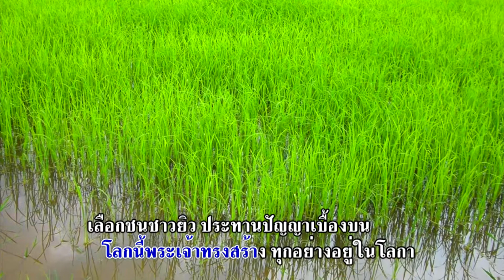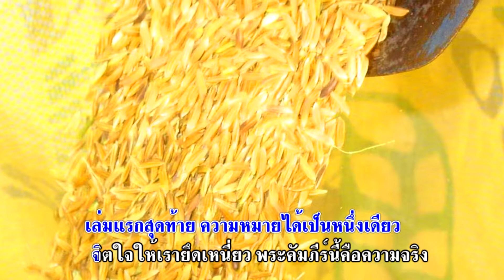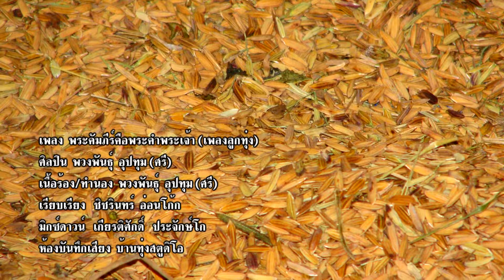phetdcjunmusic2 Album #1 Genesis song #1 The Bible is God's word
1. phetdcjunmusic2 Album #1 Genesis
2. song #1 about The Bible is God's word
3.Thai music
4. songs from stories in the Bible